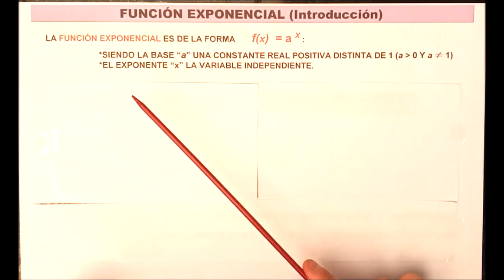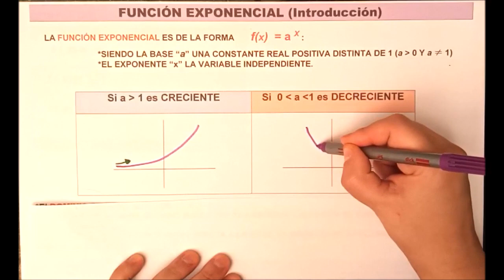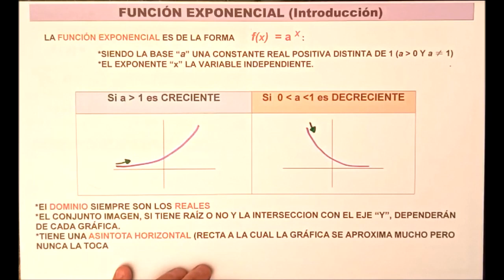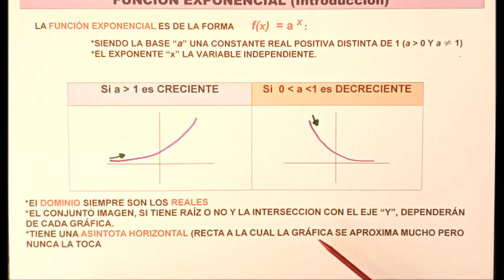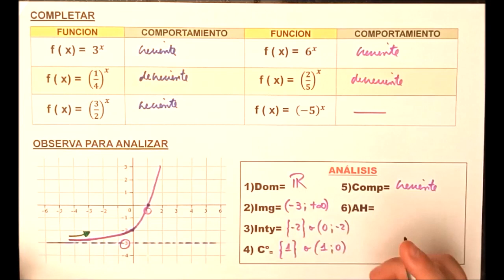🚩 FUNCION EXPONENCIAL (Desde CERO)💪SUPER FÁCIL 👏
🚩TODO lo que tenés que saber sobre FUNCIÓN EXPONENCIAL y MÁS
✅ EJEMPLOS y EJERCICIOS  💪💪SUPER FÁCILES 👏👏👏

👀 ABAJO en los COMENTARIOS 👀 y DEJÁ el tuyo que RESPONDO TODOSSS

📣 anuncio los estrenos